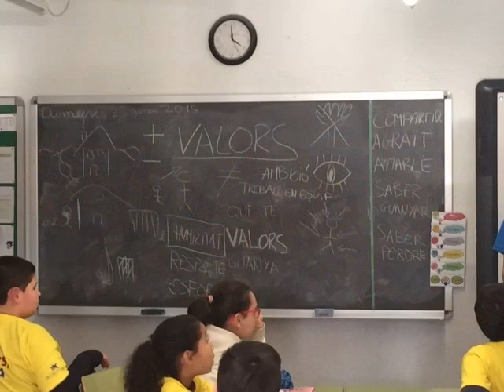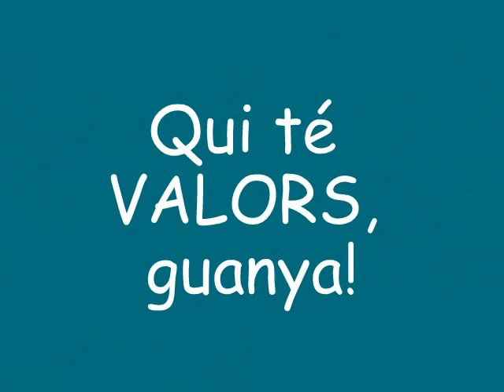Barça kids, La Palmera